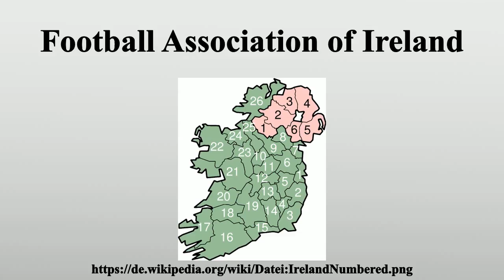Football Association of Ireland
Vielen Dank für Ihre Unterstützung:

Die Football Association of Ireland (FAI, irisch: Cumann Peile na hÉireann) ist der Fußballverband in der Republik Irland.Er wurde 1921 in Dublin gegründet.Die FAI organisiert unter anderem die Nationalmannschaften der Männer und der Frauen, den irischen Pokalwettbewerb und Ligapokal sowie seit der Fusion mit der Football League of Ireland die zwei Profiligen.Gemeinsam mit der nordirischen IFA veranstaltet die FAI seit 2005 den grenzüberschreitenden gesamtirischen Pokalwettbewerb Setanta Sports Cup.

Bild-Copyright-Informationen
Urheber Info: User Morwen on en.wikipedia